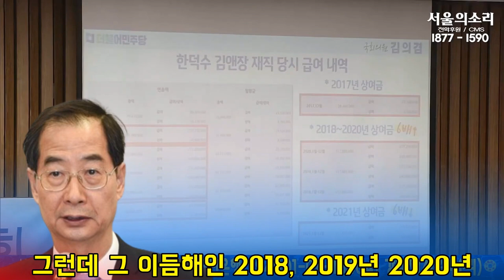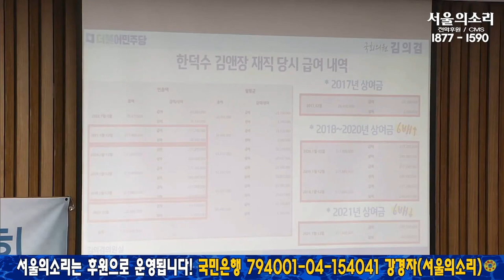"한덕수 역대급 두바퀴 회전문 인사!" 김의겸마저 혀를 내두른 한 후보자!